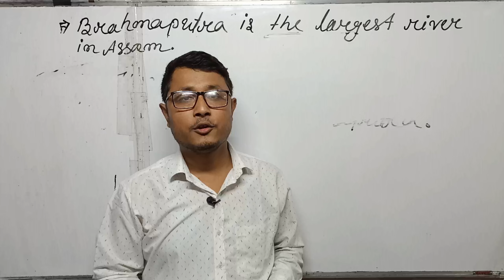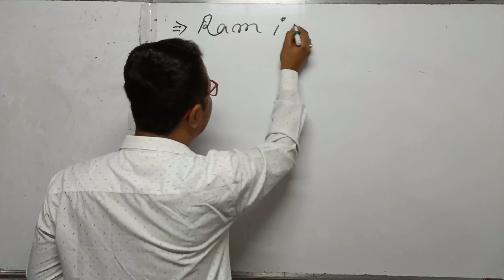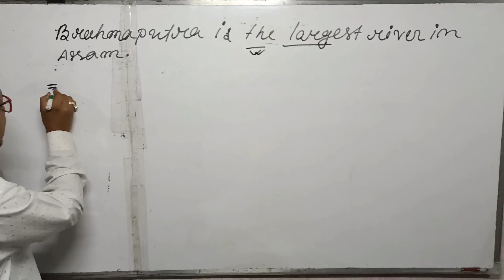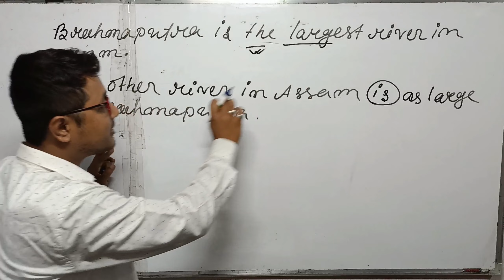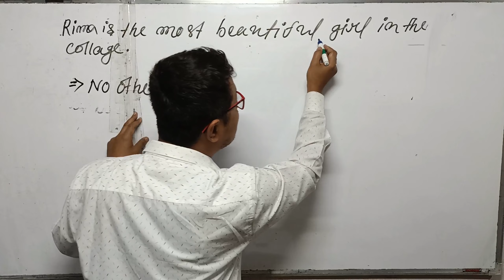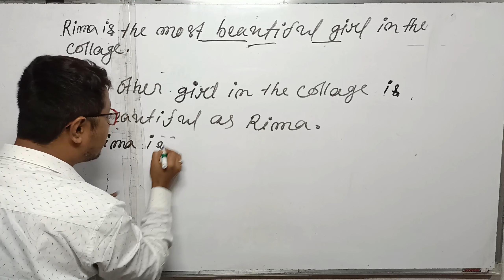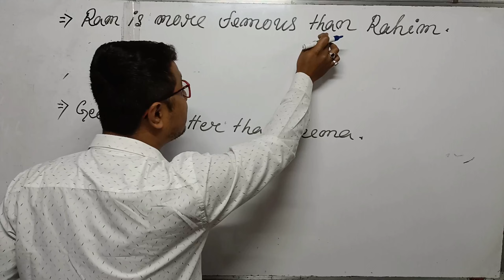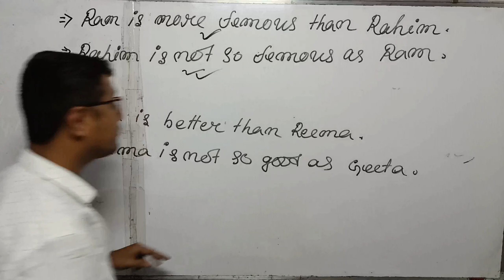Degree In English । How To Change Degree In English Grammar । Positive / Comparative & Superlative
Degree In English । How To Change Degree In English Grammar । Positive / Comparative & Superlative Degree

In this video you can learn about the degree of comparison and how to change degree of sentences. Positive degree , comparative degree and superlative degree.